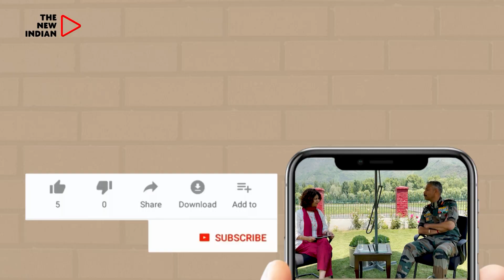नीतीश कुमार कर रहे हैं विपक्ष के नेताओं से लगातार मीटिंग | क्या बन पाएँगे कभी प्रधानमंत्री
बिहार के मुख्यमंत्री नीतीश कुमार लगातार दौरे कर रहे हैं और ये दौरे हो रहे हैं विभिन्न विपक्षी नेताओं के पास। कभी वो सीताराम येचुरी से मिल रहे हैं तो कभी राहुल गांधी से। क्या प्रधानमंत्री बनने के लिए वो पूरे विपक्ष को एक जुट कर पाएँगे। देखें पूरी विडीओ

𝐒𝐨𝐦𝐞 𝐎𝐟 𝐭𝐡𝐞 𝐋𝐚𝐭𝐞𝐬𝐭 𝐍𝐞𝐰𝐬/𝐏𝐥𝐚𝐲𝐥𝐢𝐬𝐭 𝐓𝐡𝐚𝐭 𝐘𝐨𝐮 𝐖𝐢𝐥𝐥 𝐀𝐥𝐬𝐨 𝐖𝐚𝐭𝐜𝐡